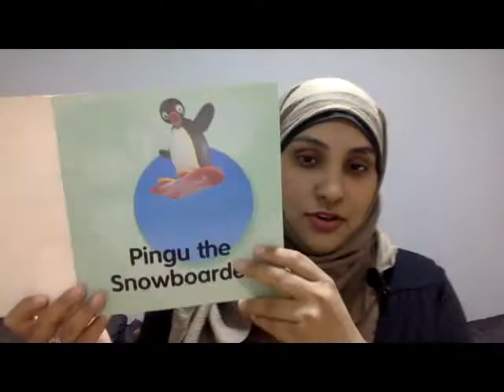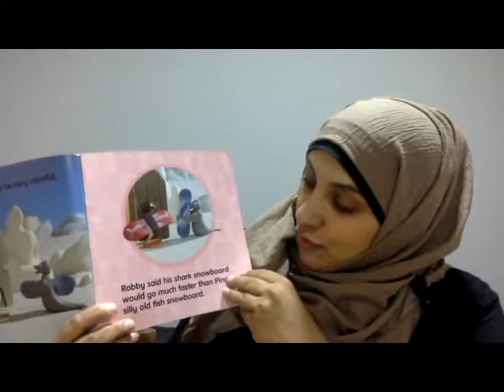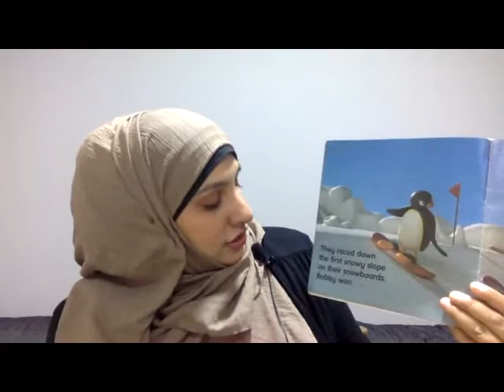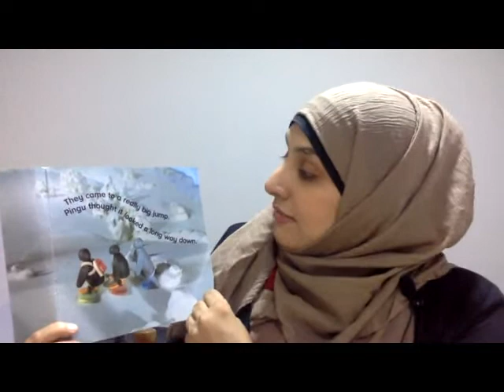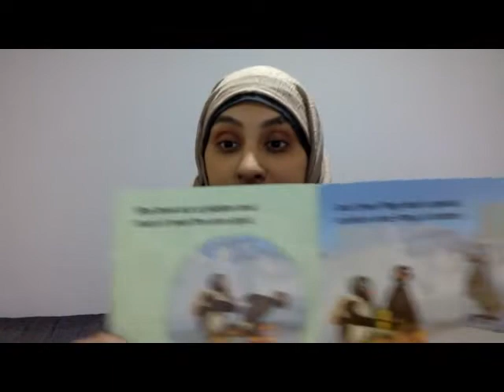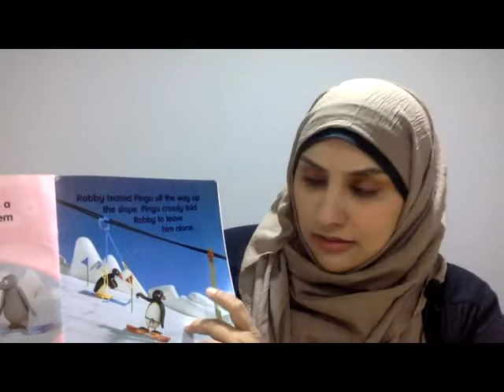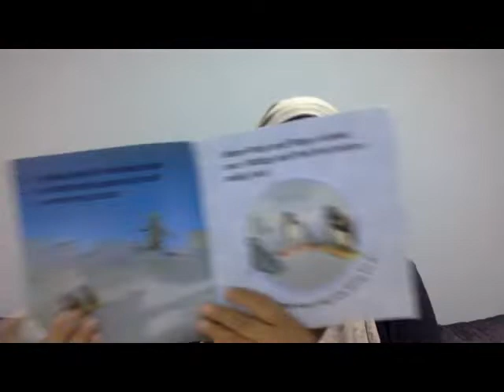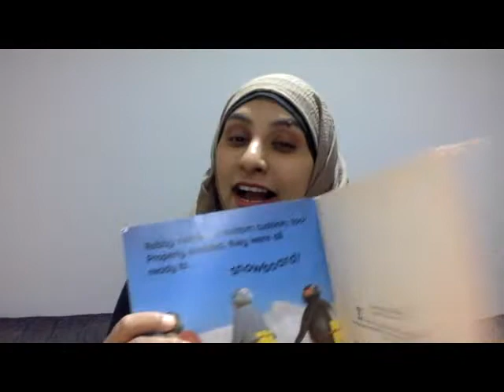Pingu the snowboarder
from a series of Pingu story. what happens when Pingu goes snowboarding with his friends.